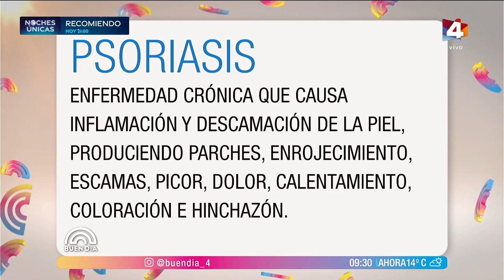Buen Día - Día Mundial de la Psoriasis: una alerta más allá de tu piel